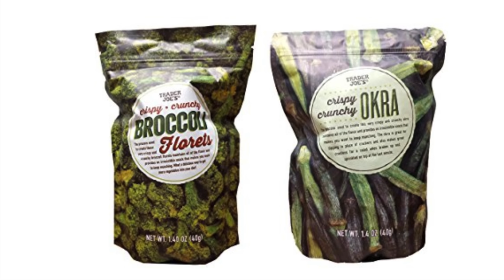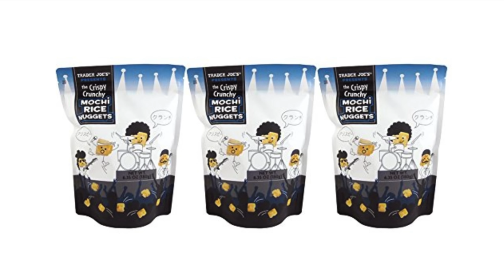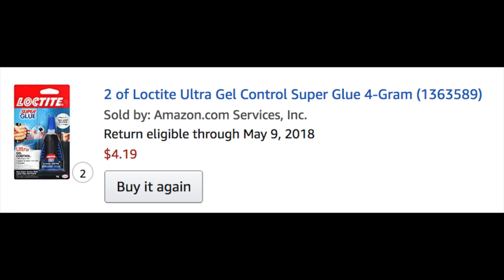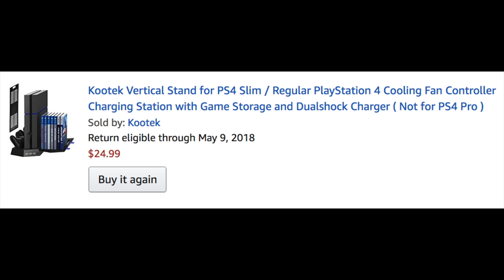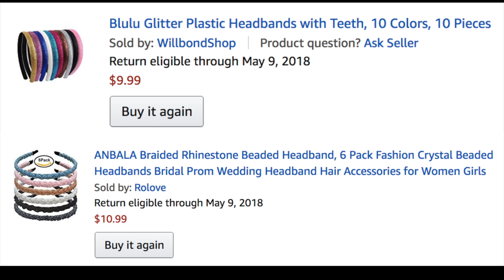Amazon Haul: Amazon Food (and Stuff)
This is another monthly amazon haul (for 2018)!  In this hail I talk about everything I got on amazon this month but be forewarned, there was several food items!   And most of it was Trader Joe's food!  Who knew you could get Trader Joe's stuff on Amazon?!